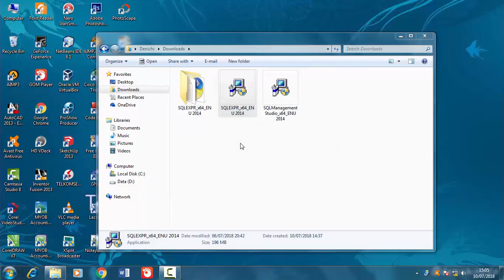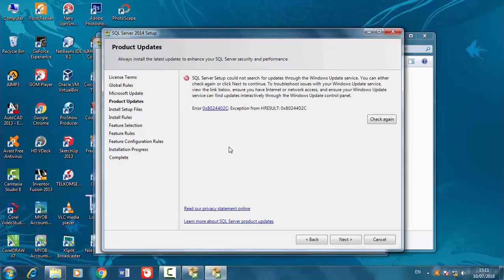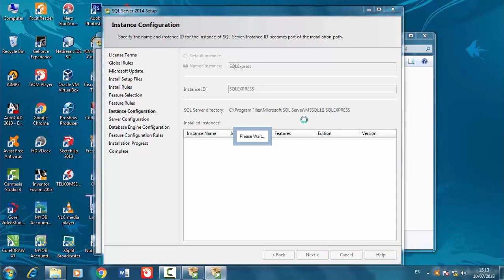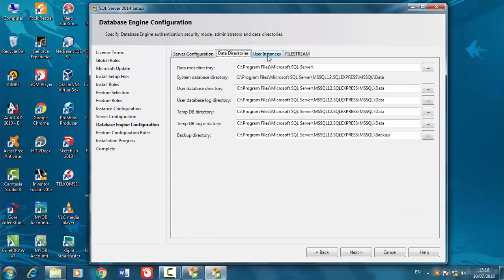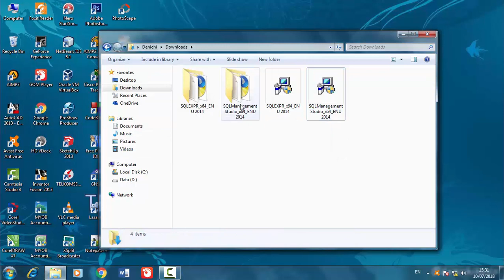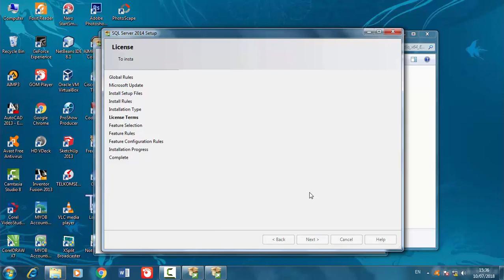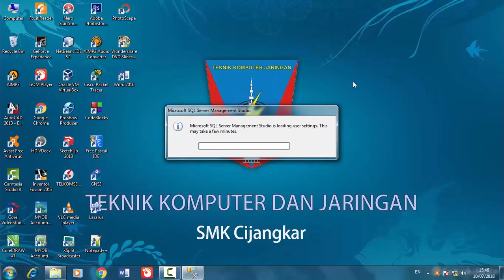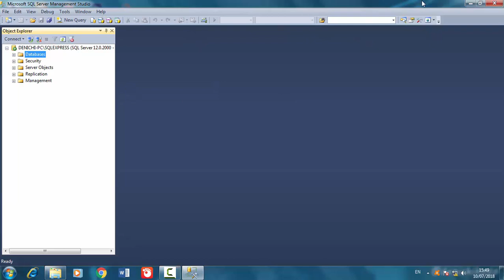Install - Cara Install Microsoft SQL Server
Menayangkan pengalaman menginstall program aplikasi Microsoft SQL Server.
Microsoft SQL Server merupakan salah satu aplikasi yang digunakan untuk layanan database.
Sebagai dokumentasi kegiatan yang biasa dilakukan setelah menginstall ulang sistem operasi di komputer/laptop..
atau juga bisa menjadi rekomendasi program-program yang bisa rekan-rekan install, untuk mendukung pekerjaan atau pembelajaran..